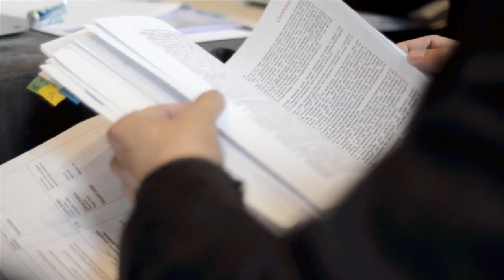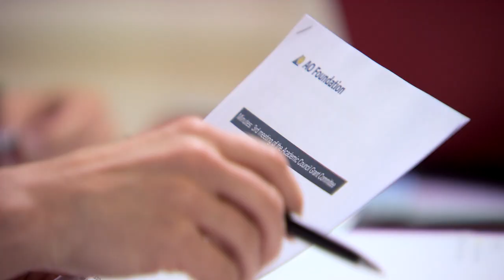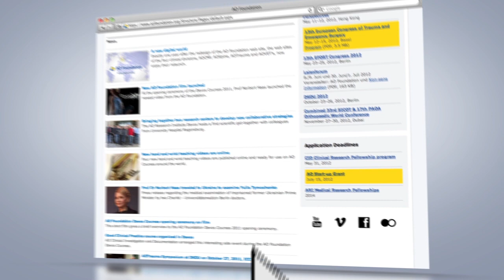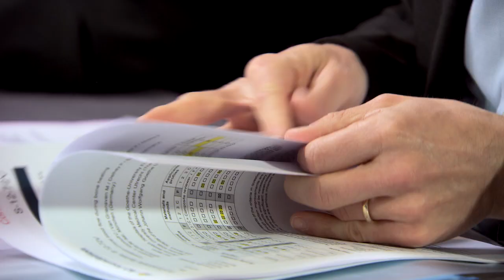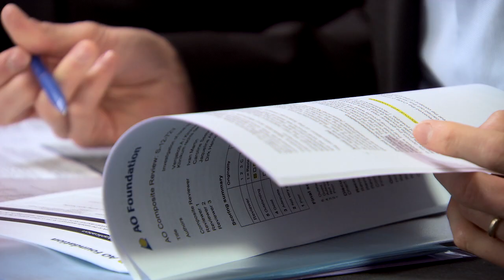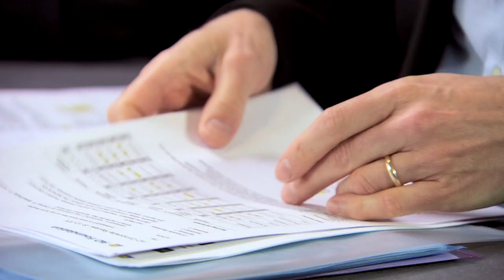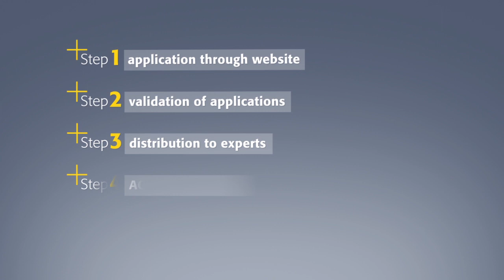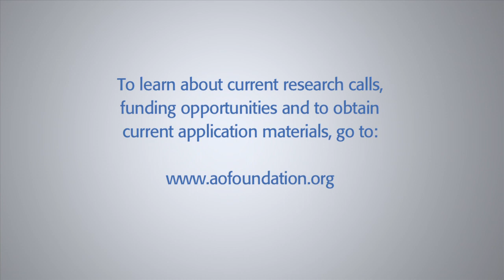AO Research Review Commission: The Peer ​​Review Proc​ess Explained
A short film has been created to detail exactly how and why the AORRC provides an independent external review process for all research grant applications made to the AO Foundation.